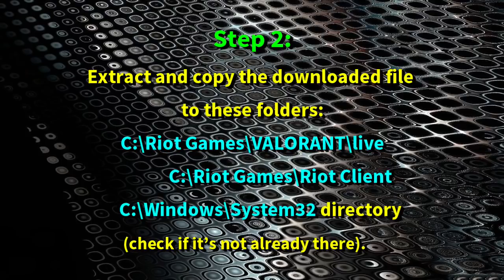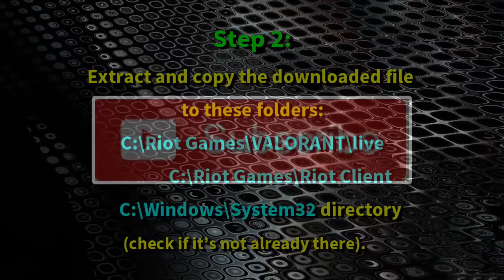How to fix Valorant vcruntime140_1.dll not found error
Here is two simple and easy steps to fix vcruntime140_1.dll not found when trying to play Valorant game.
Start by downloading the needed file (link below)